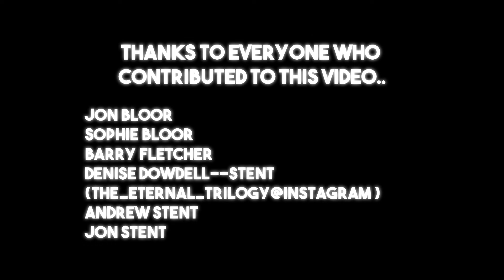Ghostbusters theme!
The theme to the movie Ghostbusters, written by Ray Parker Jnr as played by me. enjoy this one its a bit of fun